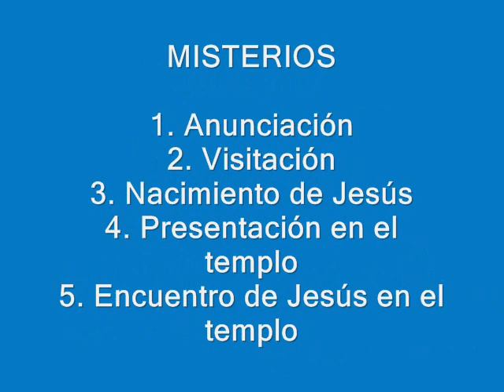Santo Rosario en Latín. Misterios Gozosos (Lunes y Jueves)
Santo Rosario (Forma antigua o tradicional)
Signum Crucis

PER signum Crucis de inimicis nostris libera nos, Deus noster.

Confiteor

CONFITEOR Deo omnipotenti, beatae Mariae semper Virgini, beato Michaeli Archangelo, beato Ioanni Baptistae, sanctis Apostolis Petro et Paulo, et omnibus Sanctis, quia peccavi nimis cogitatione, verbo et opere: mea culpa, mea culpa, mea maxima culpa. Ideo precor beatam Mariam semper Virginem, beatum Michaelem Archangelum, beatum Ioannem Baptistam, sanctos Apostolos Petrum et Paulum, et omnes Sanctos, orare pro me ad Dominum Deum nostrum. Amen.

Symbolum Apostolorum

CREDO in Deum Patrem omnipotentem, Creatorem caeli et terrae. Et in Iesum Christum, Filium eius unicum, Dominum nostrum, qui conceptus est de Spiritu Sancto, natus ex Maria Virgine, passus sub Pontio Pilato, crucifixus, mortuus, et sepultus, descendit ad inferos, tertia die resurrexit a mortuis, ascendit ad caelos, sedet ad dexteram Dei Patris omnipotentis, inde venturus est iudicare vivos et mortuos. Credo in Spiritum Sanctum, sanctam Ecclesiam catholicam, sanctorum communionem, remissionem peccatorum, carnis resurrectionem, vitam aeternam. Amen.

1 Pater noster
PATER NOSTER, qui es in caelis, sanctificetur nomen tuum. Adveniat regnum tuum. Fiat voluntas tua, sicut in caelo et in terra. Panem nostrum quotidianum da nobis hodie, et dimitte nobis debita nostra sicut et nos dimittimus debitoribus nostris. Et ne nos inducas in tentationem, sed libera nos a malo. Amen.

3 Ave Maria

AVE MARIA, gratia plena, Dominus tecum. Benedicta tu in mulieribus, et benedictus fructus ventris tui, Iesus. Sancta Maria, Mater Dei, ora pro nobis peccatoribus, nunc, et in hora mortis nostrae. Amen.

Gloria

GLORIA Patri, et Filio, et Spiritui Sancto. Sicut erat in principio, et nunc, et semper, et in saecula saeculorum. Amen

Oratio Fatima

O MI IESU, dimitte nobis debita nostra, libera nos ab igne inferni, conduc in caelum omnes animas, praesertim illas quae maxime indigent misericordia tua.

Meditationes Rosarii

I. Mysteria Gaudiosa (lunes y jueves )

Primo, Beátæ Maríæ Vírginis anuntiatiónem contemplámur, et humílitas pétitur.
Secundo, Beátæ Maríæ Vírginis visitatiónem contemplámur, et charitas ad fratres pétitur.
Tertio, Dómini Nóstri Iésu Chrísti nativitátem contemplámur, et paupertátis spíritus pétitur.
Quarto, Dómini Nóstri Iésu Chrísti presentatiónem in templo contemplámur, et obediéntia pétitur.
Quinto, Dómini Nóstri Iésu Chrísti inventiónem in templo contemplámur, et Déum inquæréndi volúntas pétitur.

Orationes ad Finem Rosarii Dicendae

Salve Regina
SALVE, Regina, mater misericordiae, vita, dulcedo, et spes nostra, salve. Ad te clamamus exsules filii Hevae. Ad te suspiramus, gementes et flentes in hac lacrimarum valle.Eia, ergo, advocata nostra, illos tuos misericordes oculos ad nos converte. Et Iesum, benedictum fructum ventris tui, nobis post hoc exsilium ostende. O clemens, O pia, O dulcis Virgo Maria. Amen.

V. Ora pro nobis, sancta Dei Genetrix.
R. Ut digni efficiamur promissionibus Christi.

Oremus
Omnipotens sempiterne Deus, qui gloriosae Virginis Matris Mariae corpus et animam, ut dignum Filii tui habitaculum effici mereretur, Spiritu Sancto cooperante, praeparasti: da, ut cuius commemoratione laetamur; eius pia intercessione, ab instantibus malis, et a morte perpetua liberemur. Per eundem Christum Dominum nostrum. Amen.

FSSPX. Colombia:
Bogotá: Capilla de los Sagrados Corazones de Jesús y de María
Carrera 18 nº 35 - 33 Barrio Teusaquillo.
Horario Santa Misa Dominical: 8: 00 a.m / 10: 00 a.m
Horario Santa Misa Lunes a Viernes: 6: 00 p.m
Bucaramanga: Capilla " San José "
Calle 20 nº 25 - 35 Barrio San Francisco.
Horario Santa Misa:
Jueves, Viernes y Sábado: 6: 00 p.m
Domingos: 8: 00 a.m / 10: 00 a.m
Lunes 7: 00 a.m